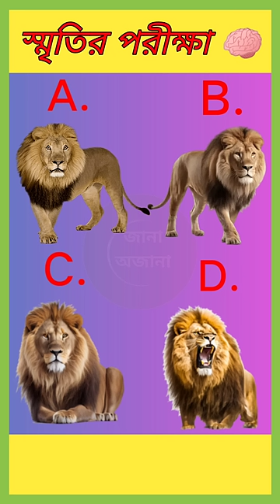Memory Test part-13 | Puzzle Riddles|Brain Test | Dhadha